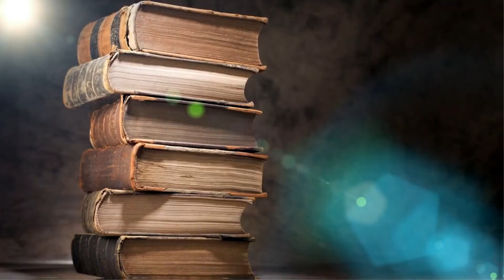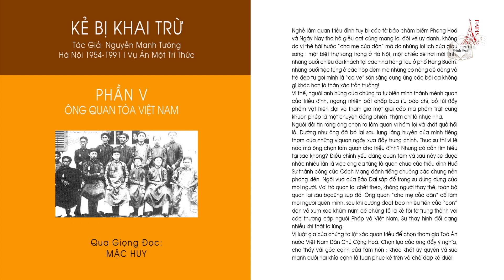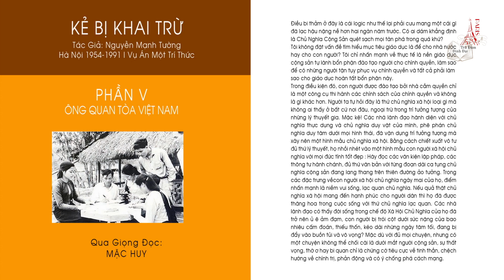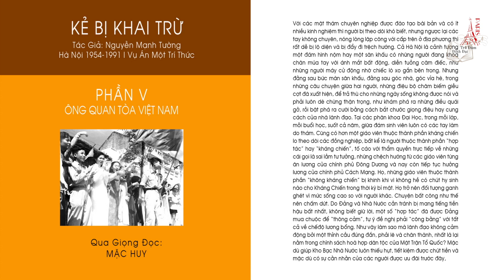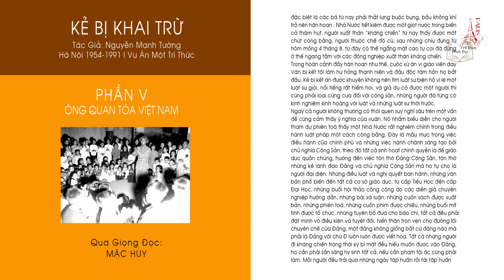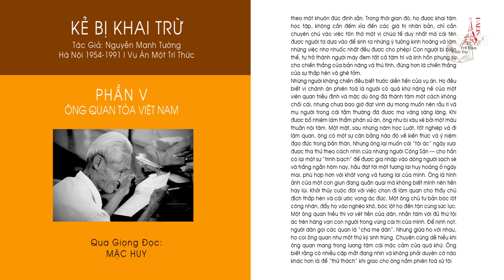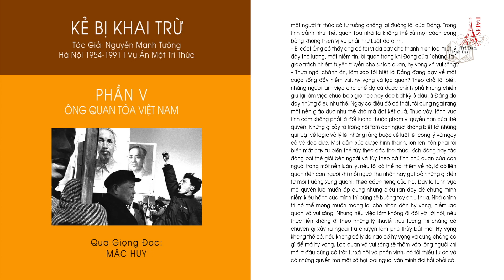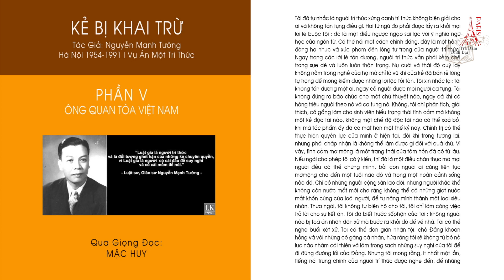KẺ BỊ KHAI TRỪ - 5/5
KẺ BỊ KHAI TRỪ - Phần 5 - ÔNG QUAN TÒA VIỆT NAM
Tác giả NGUYỄN MẠNH TƯỜNG

NXB Tiếng Quê Hương Hoa Kỳ Washington DC ấn hành

Giọng độc Mặc Huy
Paris Trà Đàm & Đọc Sách Hải Ngoại đồng thực hiện